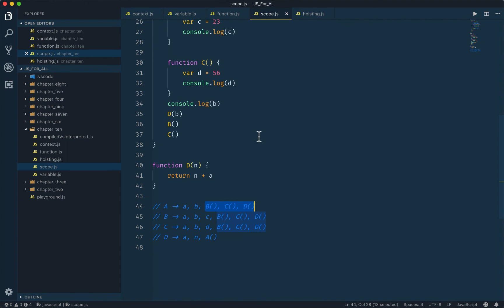094. Scope Chain in Javascript | JS All You Need To Know | JS Bangla Tutorials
094.  Scope Chain in Javascript | JS All You Need To Know | JS Bangla Tutorials

১৫ আগস্ট ২০২০ রাত ১২ টার ভিতরে জয়েন করলে ২৫% ডিস্কাউন্ট।